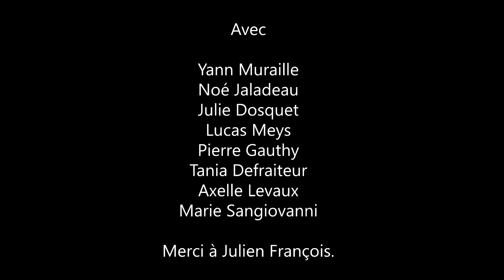ADOS MISSILES - Le Canard